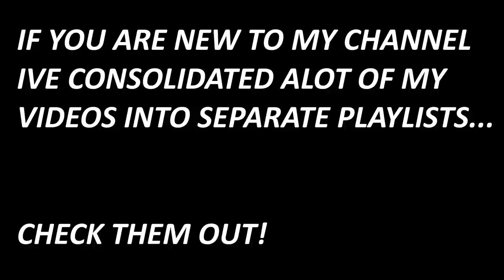TATULA ELITE VS TATULA 100 ON THE WATER!!! IS THERE AN $80 DIFFERENCE???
I take the Elite Long Cast out on the water to see if it can outcast its much cheaper stablemate Tatula 100